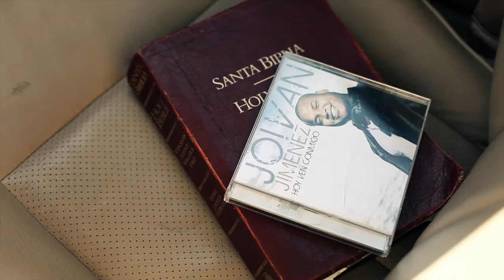Joivan Jimenez- Melodia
Directed by Gustavo Ortega
Edited by Gustavo Ortega